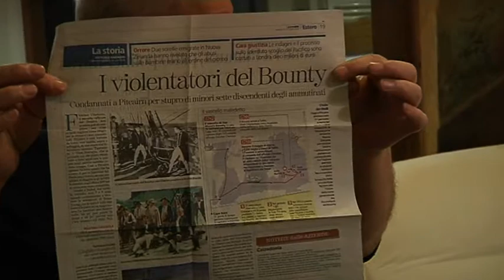Fogola Giuliano - Marco Massa - in onda 21 febbraio 2018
Terzo appuntamento settimanale con il dott. Marco Massa, direttore di Levante News.
Questa settimana l'argomento trattato, è dedicato alla famosa storia vera degli ammutinati del "Bounty".